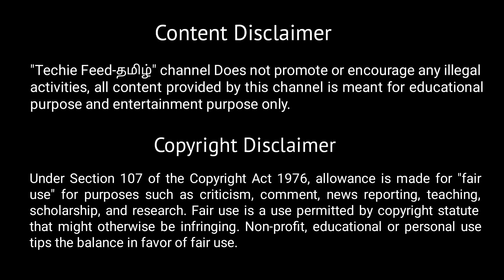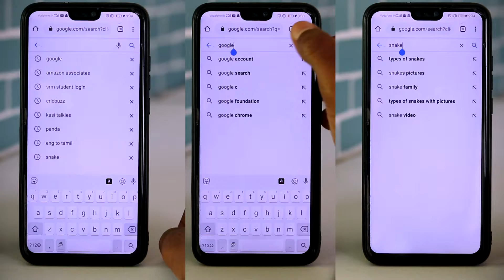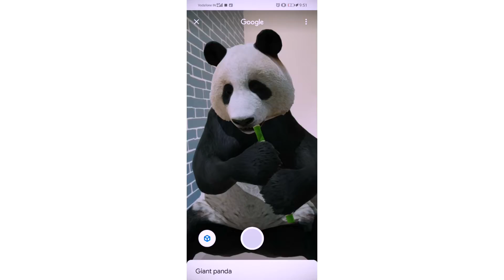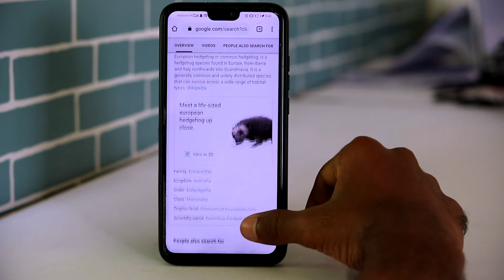Google 3D Animals Tamil🔥 | How to view in mobile ?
In This Video, I Have Explained How to use google's New Augumented Reality Feaure Without installing any app |  Tamil

This is a New Feature on google ,Only Rolled Out to some Mid range and high end android devices , I Have Demonstrated this feature by using my handset(Honor 8x Running On Android Pie).
Try this feature on your mobile first,If it works,Comment your mobile name with the answer(it works or not?),
if it fails , Don't worry
update your chrome browser and try it ,
Again it Fails,
Wait For some time,Google will give this feature through an update soon.

Ar object names to try:

Tiger
snake
lion
horse
emperor penguin
angler fish
european hedgehog
bear
timberwolf
cat
octopus
ruccon
turtle
etc.

Gears I use:
My Laptop
My External Keyboard And Mouse